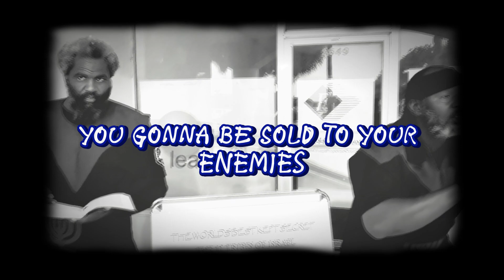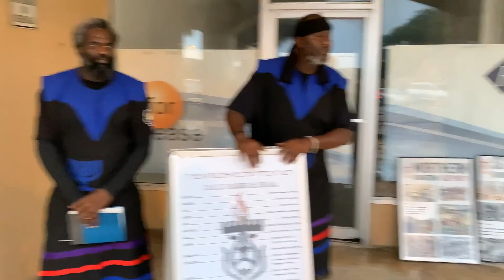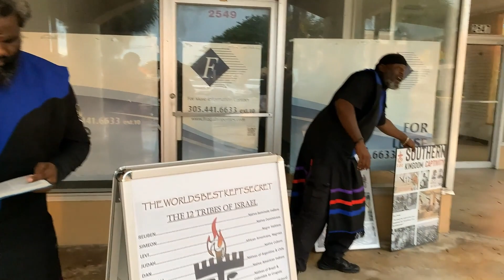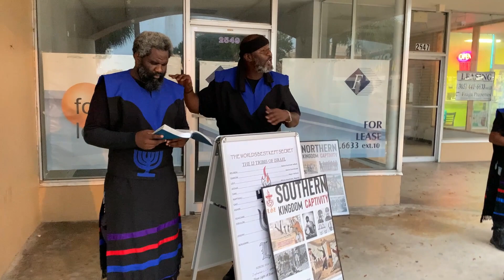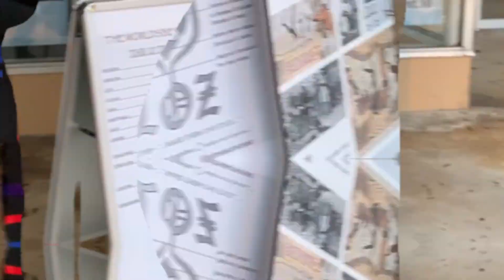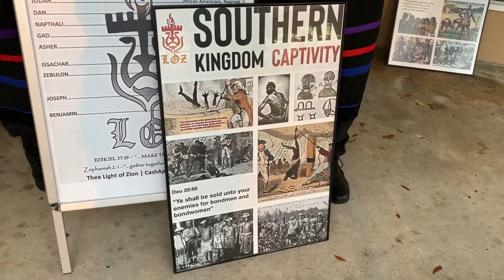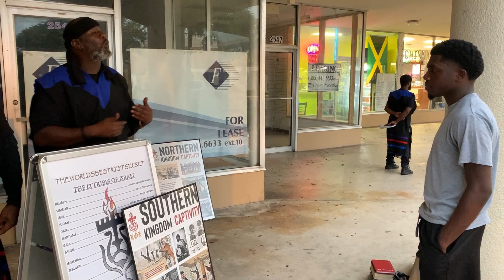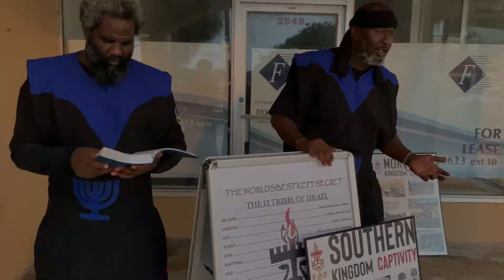THEE LOZ ISRAELITES: The Israelites Teach a King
Come worship with us on the Shabbat Day, or have questions or concerns come to our school the address will be added below. Shabbat Service is from 12:00pm-3:00pm. Halalawyah APTTMH!!!

Address:
718 SW Port St. Lucie Blvd, Port St. Lucie, FL 34953, Suite #6